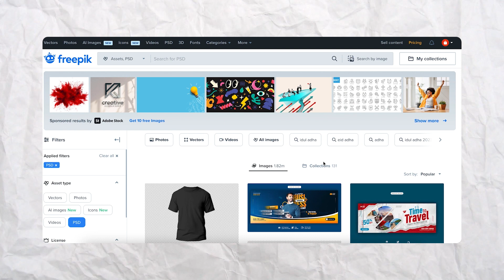Passive Income dari Microstock!